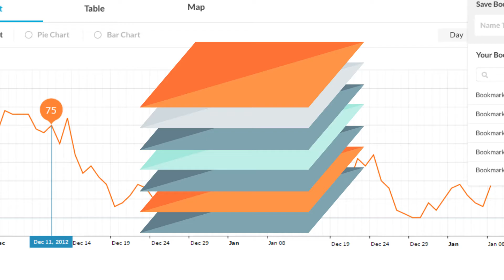Meghdut | Explainer Video (Production) | S.a. Sadik